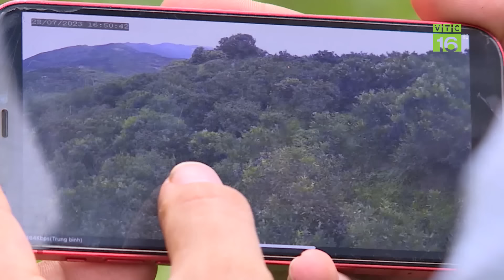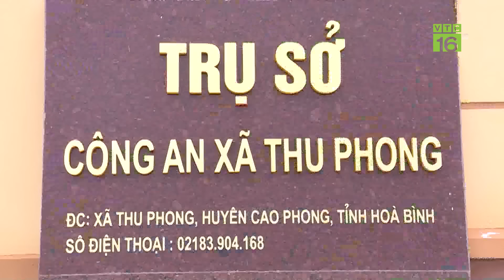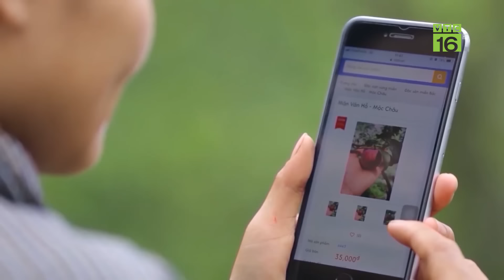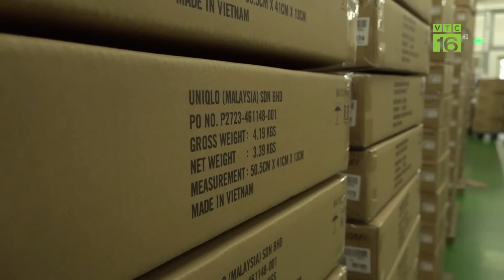Người trồng cam thức trắng đêm trông vườn | VTC16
VTC16 | Thay vì hỏi thăm vườn cây năm nay sái trái hay không thì câu chuyện của những người trồng cam ở Cao Phong thời điểm này lại là hỏi thăm tình hình canh những kẻ kích trộm giun…